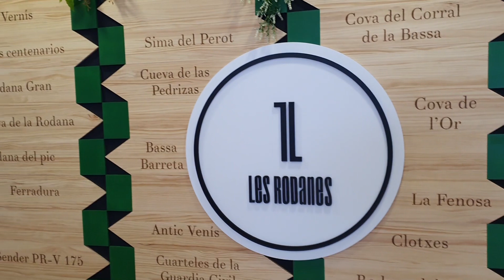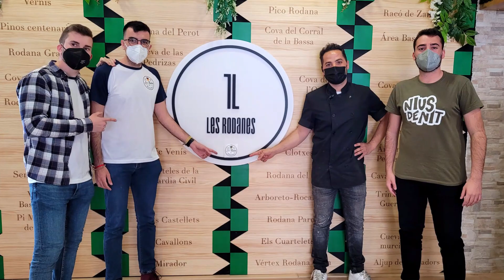La Carn de cavall "Deshilachada" - Les Rodanes MH (Vilamarxant)